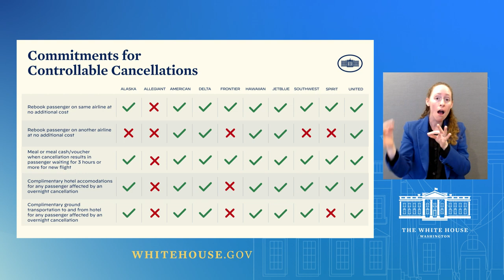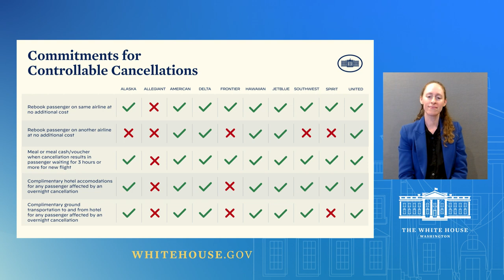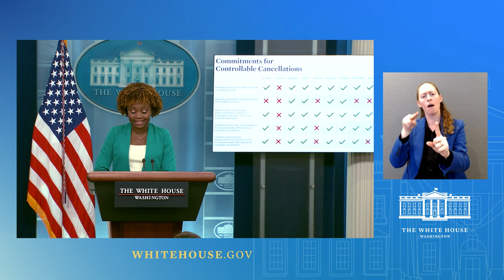09/01/22: Press Briefing by Press Secretary Karine Jean-Pierre